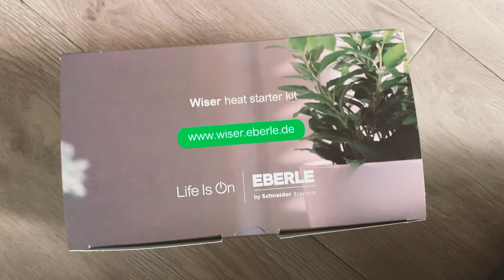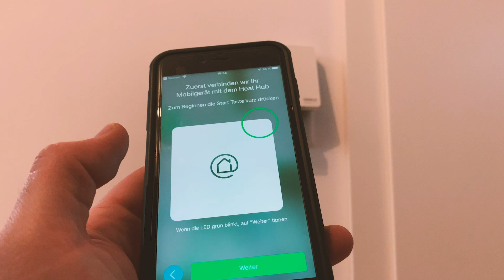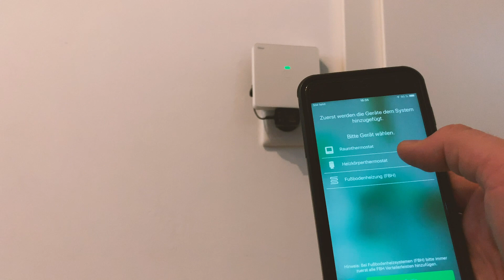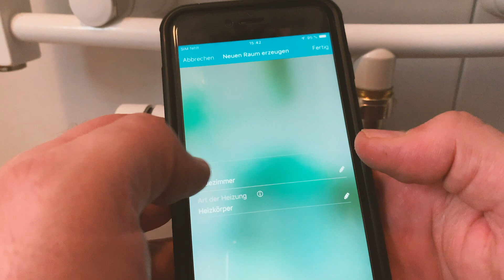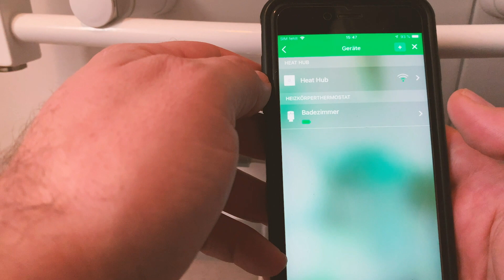eberle Wiser heat starter kit - Test & Installation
Smart home ist in aller Munde und eberle hat mit dem Wiser heat starter kit einen großen Schritt nach vorne gemacht.
Ich durfte es testen und bin sehr zufrieden mit dem Ergebnis.

Hier könnte Ihr es kaufen: